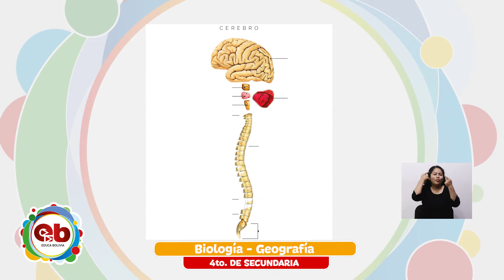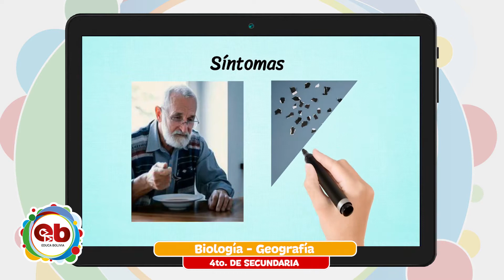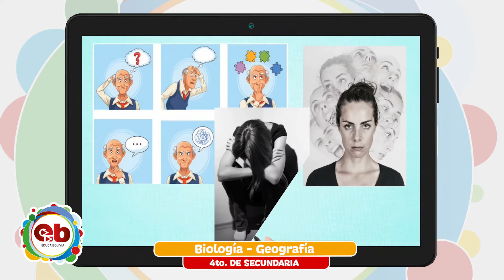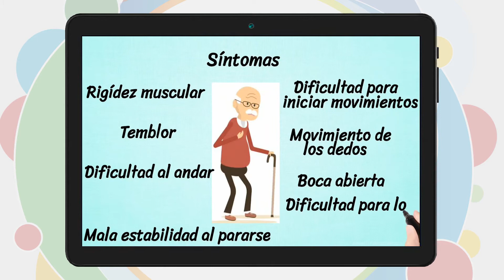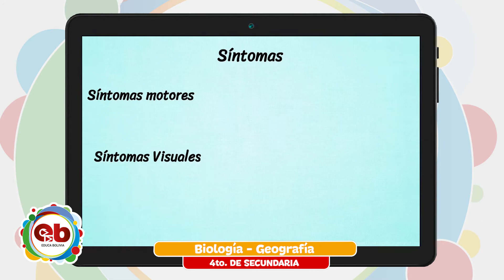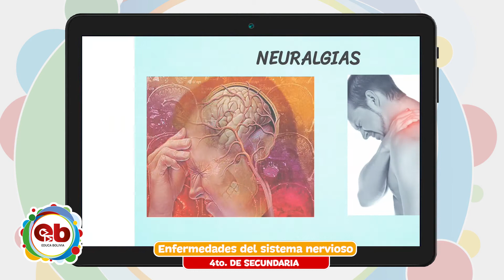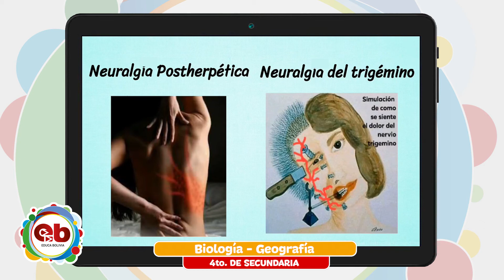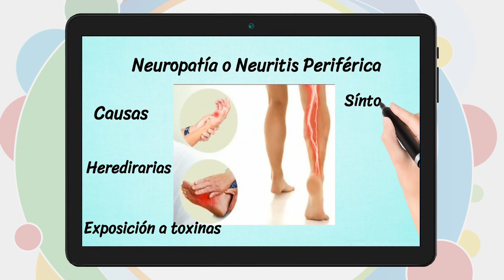4to Año de Educación Secundaria Comunitaria Productiva – Biología Geografía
Tema 📖 👉 Biología Geografía – “Enfermedades del sistema nervioso”

Maestr@ 🧑🏫 👉 Rossio Flores